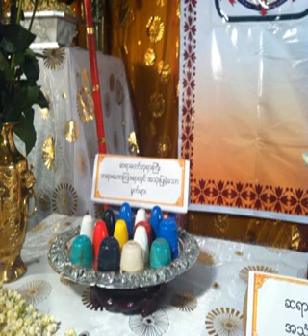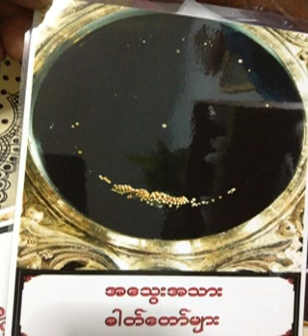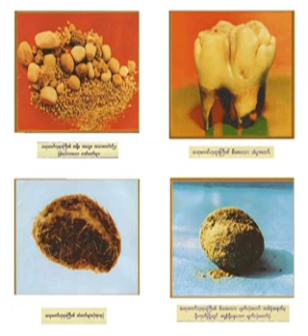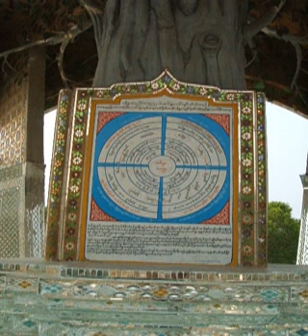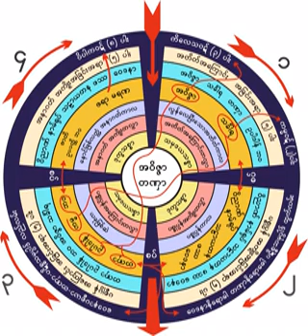၂၀၉။ ေတ၀ိဇၨသုတ္၊ သႏၵိ႒ိေကာကိုယ္တိုင္ျမင္ရန္ ၂.၅.၁၉၆၁